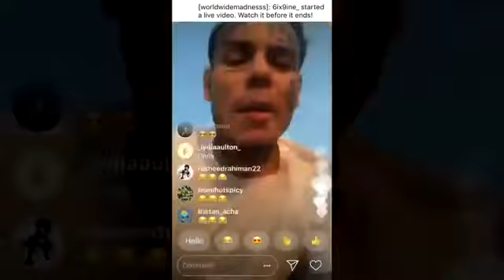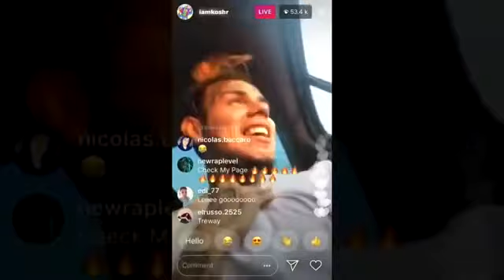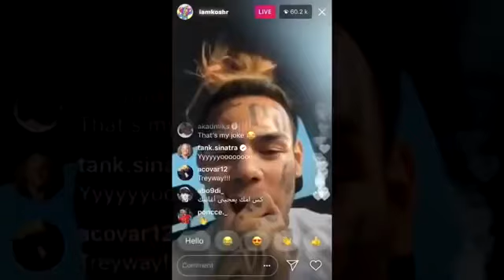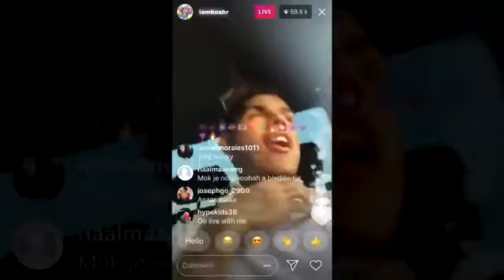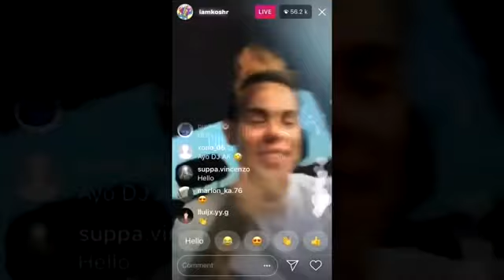Rapper 6ix9ine released from jail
New York rapper 6ix9ine released from jail